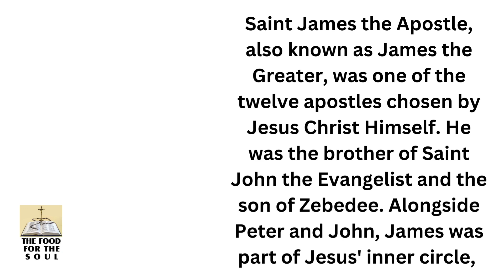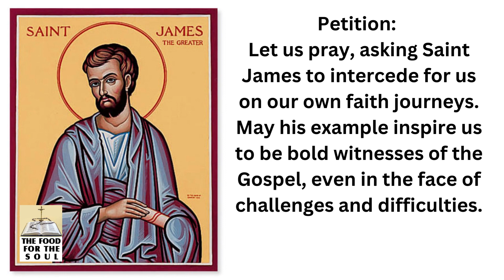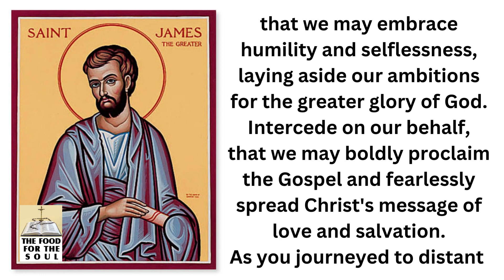SAINT JAMES THE GREAT | Feast Day is 25th July | APOSTLE AND MARTYR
St. James the Apostle, also known as James the Greater. The life and legacy of St. James the Apostle, as depicted in the Bible. Join us as we delve into the inspiring journey of this beloved saint, reflect on the lessons we can learn from his life, offer our petitions, and pray for his intercession.

Saint James the Apostle, the patron Saint of Pilgrims, Veterinarians, Arthritis sufferers, Pharmacists, , Laborers, and Spain.